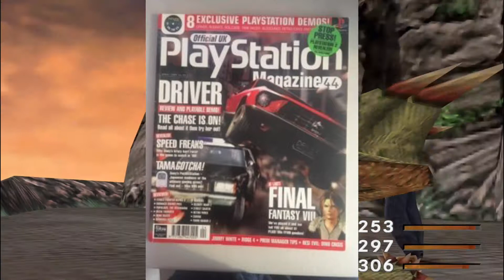Final Fantasy VIII Facts You May Not know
Final Fantasy VIII Facts you may not know. A short video of some facts about the early days of Final Fantasy VIII.

Sources/Further reading

FF8 Piggybank Official Strategy Guide
Playstation Official UK Magazine Issue 44.